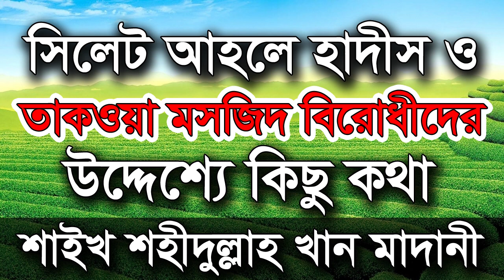সিলেট আহলে হাদিস ও তাকওয়া মসজিদ বিরোধীদের উদ্দেশ্যে কিছু কথা শাইখ শহীদুল্লাহ খান মাদানী Bangla Waz